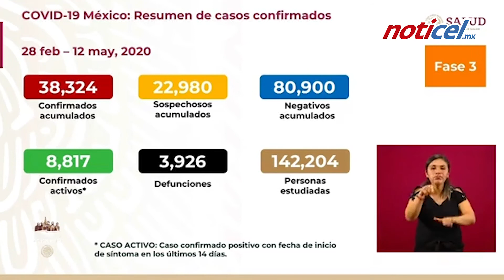3,926 defunciones confirmadas